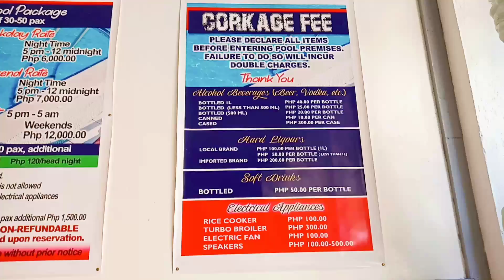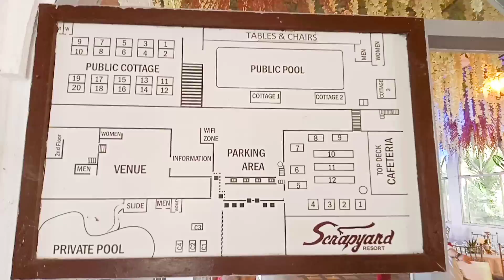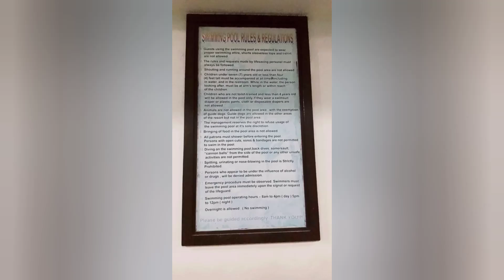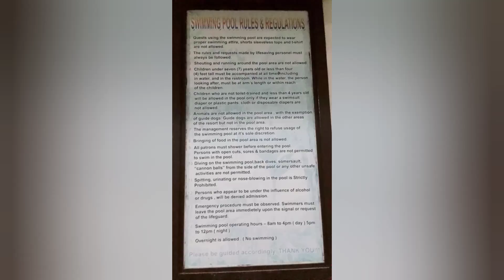Scrapyard Resort Angono Rizal | Arts Capital of the Philippines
Scrapyard Resort Angono Rizal
Arts Capital of the Philippines

Address:
Ilang-ilang St. Nieves Hills Subd. Brgy. San Isidro, Angono, Rizal

📌Phone Number:
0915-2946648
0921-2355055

Great for:
Party Venue
Swimming Pool
Room Accomodation
Resto Bar

Summer Get Away near Metro Manila
Over Looking in Metro Manila